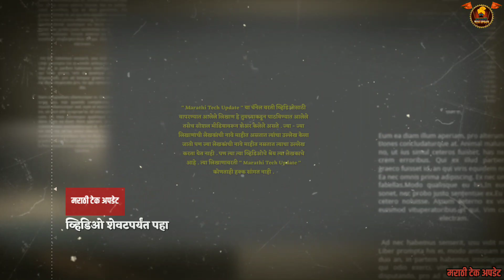पहा या मुलासोबत काय घडलंय! उद्या आपल्या मुलांसोबतसुद्धा होऊ शकते.